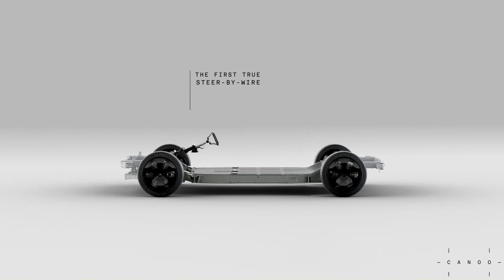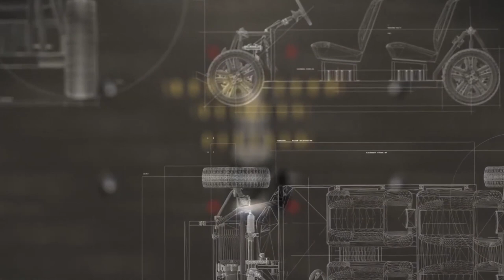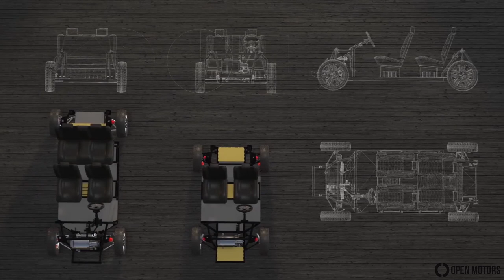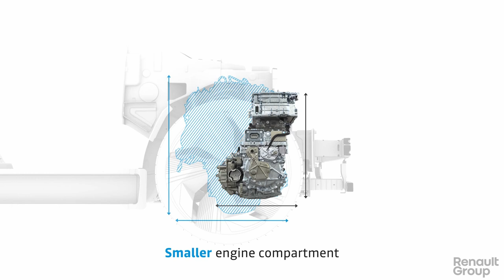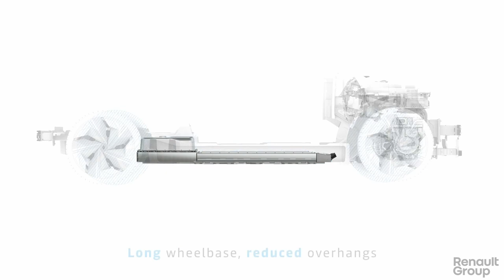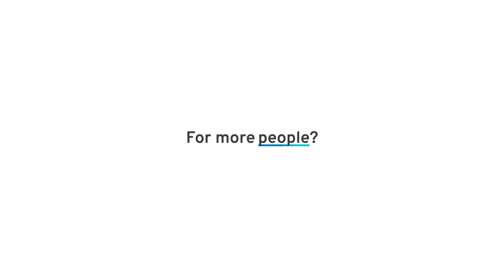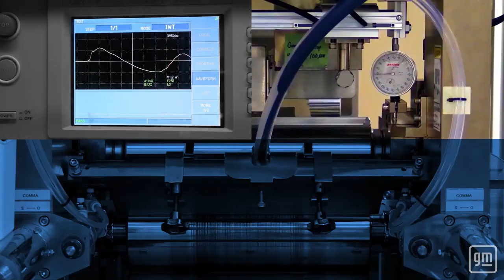7 Next Generation Electric Vehicle Platforms ▶1 | The Future of Mobility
The car world is going electric: a growing list of automotive manufacturers are pledging to phase out combustion engines by 2030. And good way to track this transition’s progress is to look at the various platforms these cars are built on, as well as how they are built.

On a basic level, there are three ways for manufacturers to create an EV:

Retrofitting: Manufacturers modify existing internal combustion architecture to build an electric car. It’s the simplest and quickest method to build an EV, and the process has become a lot more sophisticated in the days since Tesla dumped batteries into a Lotus Elise chassis to build its Roadster. But it’s still an ad hoc method, and can be a dead-end for future development.

Hybrid Platforms: Many modern car architectures have been designed to pair with modular combustion, hybrid, and pure electric powertrains. On the plus side, this gives the manufacturer a lot of flexibility to adjust to the market —ut on the EV front, it limits design choices by forcing them into the strictures of combustion platforms.

Dedicated EV Platforms: Most manufacturers are (or will be) moving to dedicated EV platforms over the next decade. These are basically skateboards consisting of wheels and a battery pack, and offer maximum design flexibility. They are expensive and time-consuming to develop, but once a manufacturer has a purpose-built EV platform, it’s relatively straightforward and cheap to design new vehicles from it. This is why you have some companies taking a long time to get their first EV out the door, but are still pledging to have 10-25 of them at dealers by 2025.

Here’s a look at the all the EV platforms individual manufacturers are currently using.

TIMESTAMP
00:00 ● Intro
00:41 ● 1. Canoo SKATEBOARD EV Platform
01:40 ● 2. Open Motors Modular Platform
02:49 ● 3. Ree Auto - EV Platform
04:29 ● 4. Volkswagen’s Modular Electrification Toolkit (MEB)
06:17 ● 5. Renault The CMF-EV platform (Common Module Family)
07:46 ● 6. Hyundai Motor Group EV Platform ‘E-GMP’
10:23 ● 7. GM's Wireless Battery Management System

● Intro
Canoo transforms skateboard into “skatekart;” partners with professional racer to showcase performance capabilities

 ● 1. Canoo - World’s Flattest Electric Vehicle Platform
Canoo is a startup American manufacturer of electric vehicles. The company plans to sell a minivan in the year 2022. The company's also plans to produce commercial electric vehicles such as vans for vehicle rental and ride sharing services.

The company is located in Torrance, California, near Los Angeles, California.

Canoo has developed the world’s flattest skateboard platform, which enables class-leading passenger and cargo volume on a small vehicle footprint. For example, the canoo, which will offer the interior space of a large SUV, but on the exterior footprint of a compact car.

To help achieve this, Canoo’s suspension utilizes a double wishbone with two fiberglass leaf springs, mounted transversely in the front and rear of the platform. The dampers are mounted to the frame, eliminating the need for large shock towers that take up vital cabin space. The entire suspension system is incorporated into the skateboard and sits below the height of the tires.

● 3. Ree Auto - fully-flat and modular EV platforms - for multiple applications and vehicle classes

● 4. Volkswagen - Modular electric drive matrix (MEB)

● 5.   Renault The CMF-EV platform (Common Module Family)

● 7. GM's Wireless Battery Management System